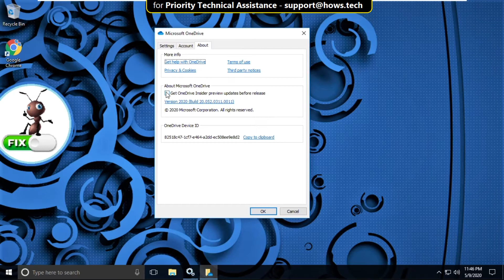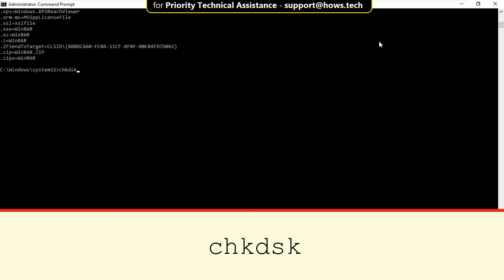How to Disable OneDrive on Startup Windows 10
[*New* Animated Search Engine - Magical Experience]